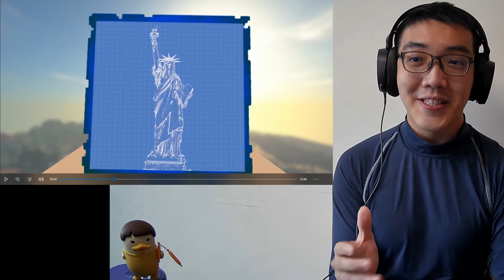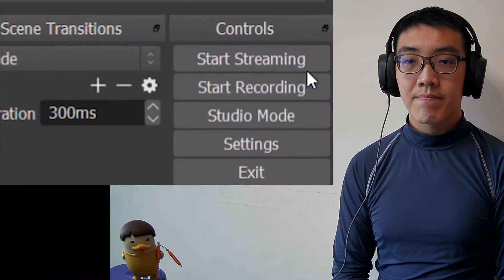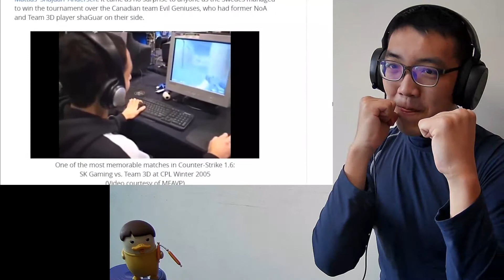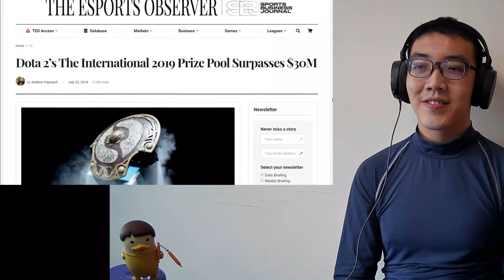Game Theory: Minecraft vs. League of Legends, The Battle for the Decade's BEST GAME!【Reaction Video】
Game Theory: Minecraft vs. League of Legends, The Battle for the Decade's BEST GAME!

youtu.be/7tFgsZb0qAA

Last episode I covered some of the most impactful games of the past decade and today we are topping off that list. You see, when I decided to do these episodes, I had ideas of what games would and wouldn't end up making the cut. There are SO MANY great games that came out in the past ten years but, no matter how much we love them, they did not shape the face of gaming culture as we know it today. These final games, I think, did just that. Let's go!

The END of Princess Peach!
Mario Kart 8, Mario's SCARIEST Game?
What's Diamond Armor Worth IRL?

Credits:
Editors: Alex "Sedge" Sedgwick, Danial "BanditRants" Keristoufi, Edward Newton, and Dan "Cybert" Seibert
Assistant Editor: AlyssaBeCrazy
Sound Editor: Yosi Bermam